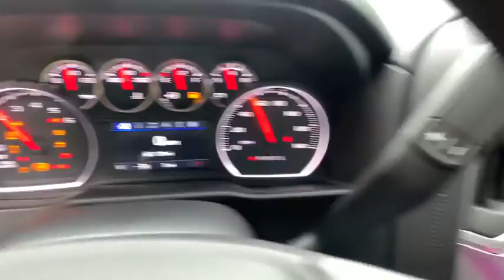2020 Chevrolet Silverado 1500 Atlanta, Griffin, McDonough, Fayetteville, Thomaston, GA CV23286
Black New 2020 Chevrolet Silverado 1500 available in Griffin Georgia at Cronic Chevrolet Buick GMC. Servicing the Atlanta, McDonough, Fayetteville, Thomaston, GA area.
2020 Chevrolet Silverado 1500 LT - Stock#: CV23286 - VIN#: 1GCPWCED1LZ334998

Boasts 24 Highway MPG and 17 City MPG! This Chevrolet Silverado 1500 boasts a Gas V8 5.3L/325 engine powering this Automatic transmission. WINDOW, POWER, REAR SLIDING with rear defogger, WHEELS, 18 X 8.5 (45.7 CM X 21.6 CM) BRIGHT SILVER PAINTED ALUMINUM, USB PORTS, DUAL, CHARGE-ONLY (2ND ROW).* This Chevrolet Silverado 1500 Features the Following Options *TRAILERING PACKAGE includes trailer hitch, 7-pin and 4-pin connectors and (CTT) Hitch Guidance, SEAT, CLOTH REAR WITH STORAGE PACKAGE 60/40 folding bench for Crew Cab models, includes seatback storage on left and right side, center fold out armrest with 2 cupholders, (includes child seat top tether anchor), CONVENIENCE PACKAGE II includes (UG1) Universal Home Remote, (A48) rear sliding power window, (KI4) 120-volt power outlet, (KC9) 120-volt bed-mounted power outlet, (IOS) Chevrolet Infotainment System with 8 diagonal color touch-screen with (MCR) USB ports, SiriusXM with 360L, (U2L) HD radio and (UVB) HD Rear Vision Camera Crew Cab models include (R7O) Cloth Rear Seat with Storage Package.), CONVENIENCE PACKAGE includes (CJ2) dual-zone automatic climate control, (A2X) 10-way power driver seat including power lumbar, (KA1) heated driver and passenger seats, (KI3) heated steering wheel, (N37) manual tilt/telescoping steering column and (USS) 2 charge-only USB ports for second row, (C49) rear-window defogger, (KPA) auxiliary power outlet, (AVJ) Keyless Open and Start, (NP5) leather-wrapped steering wheel, (N06) steering column lock, (BTV) Remote Start, (UTJ) content theft alarm, (AZ3) front 40/20/40 split-bench with under-seat storage, (QT5) EZ Lift power lock and release tailgate and (UF2) bed LED cargo area lighting, ALL-STAR EDITION includes (PCL) Convenience Package, (G80) locking rear differential and (Z82) Trailering Package , USB PORTS (INSTRUMENT PANEL WITH BENCH SEAT), 2 also includes 1 SD card reader (first row), UNIVERSAL HOME REMOTE, TRANSMISSION, 8-SPEED AUTOMATIC, ELECTRONICALLY CONTROLLED with overdrive and tow/haul mode. Includes Cruise Grade Braking and Powertrain Grade Braking (STD), TRAILER BRAKE CONTROLLER, INTEGRATED, TIRES, 265/65R18SL ALL-TERRAIN, WHITE OUTLINED LETTER.* Visit Us Today *A short visit to Cronic Chevrolet Buick GMC located at 2676 North Expressway, Griffin, GA 30223 can get you a dependable Silverado 1500 today!
CONVENIENCE PACKAGE  includes (CJ2) dual-zone automatic climate control  (A2X) 10-way power driver seat including power lumbar  (KA1) heated driver and passenger seats  (KI3) heated steering wheel  (N37) manual tilt/telescoping steering column and (USS) 2 charge-only USB ports for second row  (C49) rear-window defogger  (KPA) auxiliary power outlet  (AVJ) Keyless Open and Start  (NP5) leather-wrapped steering wheel  (N06) steering column lock  (BTV) Remote Start  (UTJ) content theft alarm  (AZ3) front 40/20/40 split-bench with under-seat storage  (QT5) EZ Lift power lock and release tailgate and (UF2) bed LED cargo area lighting,DIFFERENTIAL  HEAVY-DUTY LOCKING REAR,STEERING COLUMN  MANUAL TILT AND TELESCOPING,REMOTE VEHICLE STARTER SYSTEM,ALL-STAR EDITION  includes (PCL) Convenience Package  (G80) locking rear differential and (Z82) Trailering Package,USB PORTS (INSTRUMENT PANEL WITH BENCH SEAT)  2  also includes 1 SD card reader (first row),TIRE  SPARE 265/70R17SL ALL-SEASON  BLACKWALL,UNIVERSAL HOME REMOTE,SEAT ADJUSTER  DRIVER 10-WAY POWER INCLUDING LUMBAR,DEFOGGER  REAR-WINDOW ELECTRIC,COOLING  EXTERNAL ENGINE OIL COOLER,AUDIO SYSTEM  CHEVROLET INFOTAINMENT 3 PLUS SYSTEM  8 diagonal HD color touchscreen  AM/FM stereo  Bluetooth audio streaming for 2 active devices  Apple CarPlay and Android Auto capable  voice recognition  in-vehicle apps  cloud connected personalization for select infotainment and vehicle settings. Dealer upgradeable to embedded navigation. Subscription required for enhanced and connected services after trial period.,TRAILERING PACKAGE  includes trailer hitch  7-pin and 4-pin connectors and (CTT) Hitch Guidance,RADIO  HD,ALTERNATOR  170 AMPS,TRAILER BRAKE CONTROLLER  INTEGRATED,USB PORTS  DUAL  CHARGE-ONLY (2ND ROW),LICENSE PLATE KIT  FRONT,POWER OUTLET  INSTRUMENT PANEL  120-VOLT  (400 watts shared with (KC9) bed mounted power outlet),TIRES  265/65R18SL ALL-TERRAIN  WHITE OUTLINED LETTER,KEYLESS OPEN AND START,ENGINE  5.3L ECOTEC3 V8  (355 hp [265 kW] @ 5600 rpm  383 lb-ft of torque [518 Nm] @ 4100 rp